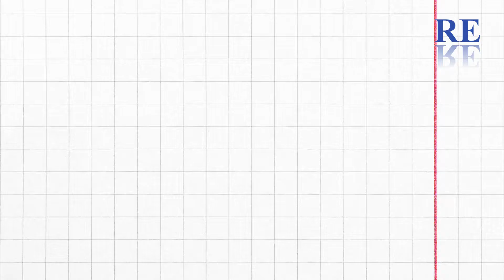The story of the lala penguin and japanese fisherman।Bangla।পেঙ্গুইন এবং মানুষের ভালোবাসার গল্প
One day a Japanese fisherman went fishing in the Pacific Ocean.
  Once a penguin was caught in the net of a Japanese fishing trawler.
 The jailer quickly cut the net and released the penguin.
 But for some strange reason the penguin was not leaving. Although he was expelled, he kept coming back. Unable to find a way, the fisherman brought the penguin home with him.

 Arranges a separate room for the penguin to stay. The penguin will not be able to survive the extra heat. Therefore, air conditioning is specially arranged for him. The prisoner family adopts the penguin like their own son, affectionately naming him 'La La'.

 The most interesting thing is that Lala used to walk around the whole neighborhood like a human child. The locals also treated him as one of their own. The cutest thing was that every day he would go out to patrol the neighborhood with a backpack on his back. Every day he would go to the local fish shop and the shopkeeper would feed him a fish and put some more fish in his backpack!

 Lala died in 1998.

or share my video 🥰

কি কি টপিকস এর উপর ভিডিও দেখতে চান কমেন্ট করে জানাবেন।🎞️

👉অন্যান্য ভিডিও📺 গুলো দেখুন